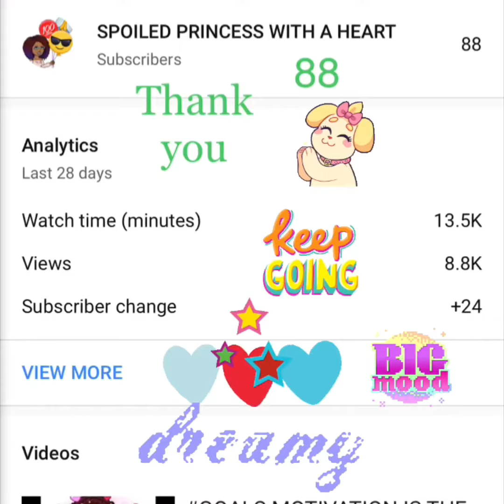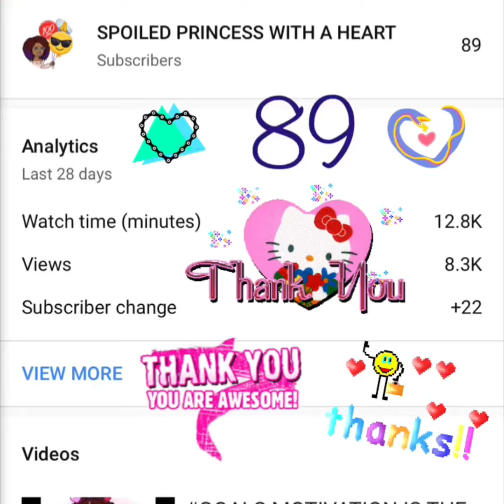DONTSTOP NEVERGIVEUP DREAMSDOCOMETRUE